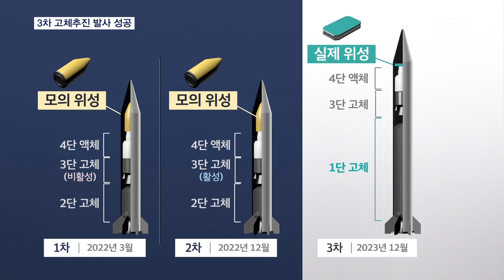고체연료 발사체 시험발사 성공…우주 감시능력 확보 가속화 [MBN 뉴스7]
【 앵커멘트 】
  지난해 12월 30일, 저녁 하늘에 갑작스럽게 나타난 미확인 비행체 기억하시나요?
  모의 위성을 실은 고체추진 우주발사체 시험발사였는데 오늘(4일) 실제 위성을 탑재한 3차 발사가 성공했습니다.
  우리 군이 계획 중인 고체추진 군사정찰위성 개발에도 탄력이 붙을 전망입니다.
  권용범 기자가 보도합니다.

【 기자 】
  제주 남쪽 4km 해상의 바지선에서 발사체가 화염과 연기를 내뿜으며 하늘로 솟구칩니다.

  우리 군과 민간기업이 위성과 발사체 기술을 연계해 만든 고체추진 발사체가 3차 시험발사에 성공했습니다.

  발사체에 실린 해상도 1m급, 무게 약 100kg 위성은 우주궤도에 진입한 뒤 1시간 45분 만에 첫 교신이 이뤄졌습니다.

  오후 5시 38분에는 지상관제센터와 쌍방교신까지 성공했습니다.

 1, 2차 발사 때는 모의 위성을 탑재해 2~4단 추진체를 시험했는데, 이번 발사는 실제 위성을 탑재했고 고체연료를 사용한 1단 추진체를 시험했습니다.

 고체연료는 액체보다 저장이 쉽고 낮은 비용으로 빠른 발사가 가능해 저궤도용 정찰위성에 적합합니다.

 4단짜리 발사체에 탑재한 500~700kg 위성을 궤도에 올린 뒤 1.5톤까지 위성 무게를 늘리는 게 군 당국의 최종 목표입니다.

▶ 인터뷰 : 전하규 / 국방부 대변인
- "완전히 저희가 기술을 확보하게 되면 그런(고체추진) 발사체로도 또 우리가 필요한 위성들을 궤도에 올릴 수 있을 것으로…."

▶ 스탠딩 : 권용범 / 기자
- "국방부는 이번 발사 성공을 통해 한국형 3축체계의 핵심인 우주기반 감시정찰능력 확보를 가속화할 수 있게 됐다고 밝혔습니다. MBN뉴스 권용범입니다."

  영상취재 : 구민회·김현석 기자
  영상편집 : 이동민
  그래픽 : 이새봄
  화면제공 : 국방부